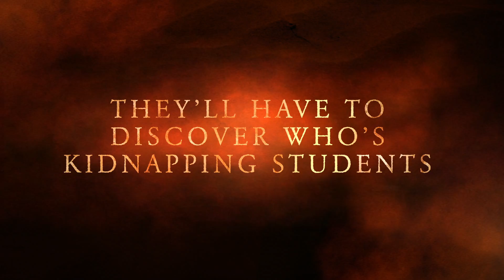Victim's Revenge Trailer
Official Trailer for Victim's Revenge

PRODUCED BY FRIEND FILMS STUDIO